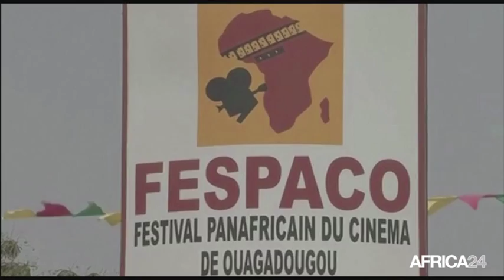Afrique, Abderrahmane Sissako remporte le meilleur film à la 40ème cérémonie des Césars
Culture, Culture, Vibrant cri de résistance contre la terreur jihadiste dans le nord du Mali, le film du Mauritanien Abderrahmane Sissako a remporté sept César, dont celui du meilleur film et du meilleur réalisateur lors de la 40 ème cérémonie des Césars